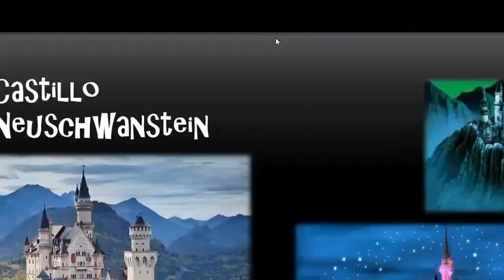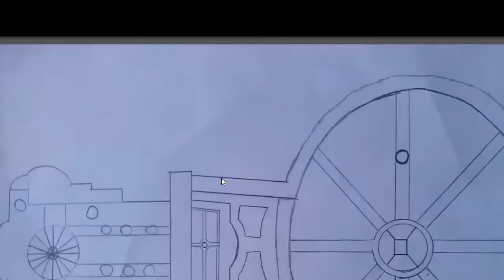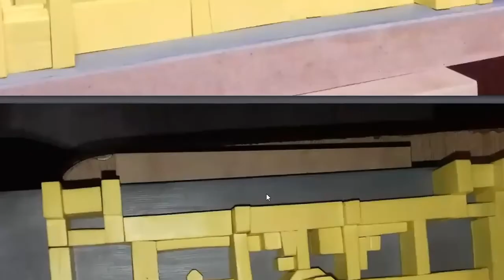Todos tenemos un artista dentro de nosotros - Entrevista a Hugo Arredondo para KIO Networks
Hugo Arredondo nos comparte uno de sus mejores talentos y porqué es considerado un KIO Extraordinario.

Este contenido es de interés público y fue generado como parte de una estratégia de comunicación por KIO Networks para sus colaboradores atendiendo la situación sanitaria por COVID-19.

Las opiniones expresadas en este video son de exclusiva responsabilidad del autor y no necesariamente representan la opinión de KIO Networks.